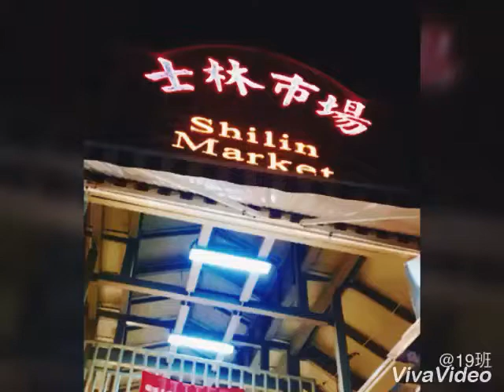異文化研修台湾コース:士林夜市行ってみた【日本アニメ・マンガ専門学校】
２年生異文化研修台湾コース。台湾2日目。士林夜市行ってみた。